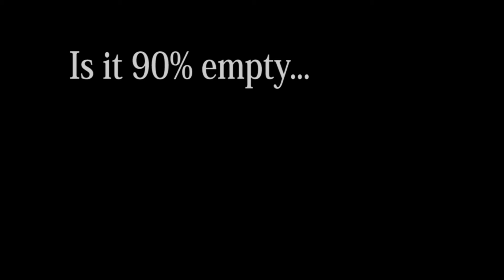TRF 400 Promo: The Return of Fans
Patrick Gunn, Brad Klein, Lauren Rub and Claire Silberstein collaborated to welcome fans back into the Carrier Dome.